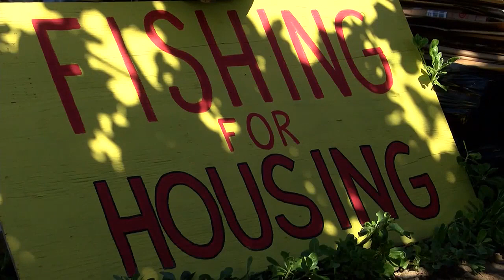Lahaina Strong organizers stake out at Kaanapali Beach to pressure leaders for more housing optio...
Lahaina Strong organizers have been out on Kaanapali Beach for two weeks straight, braving the elements, to pressure leaders that the thousands displaced by the